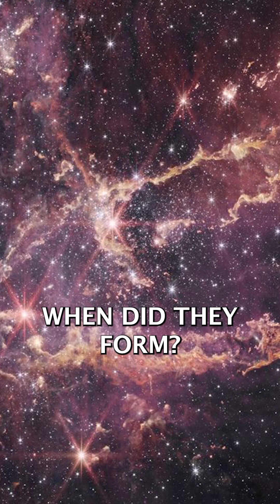James Webb Telescope Reveals Astonishing Lack of Heavy Elements in other Galaxies!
Join Fazale “Fuz” Rana and Hugh Ross as they discuss new discoveries taking place at the frontiers of science that have theological and philosophical implications, including the reality of God’s existence.

Neanderthal Flower Burial Nixed
Were Neanderthals like us? The answer to this question has profound implications for our understanding of human origins, and for the RTB creation model.
Some anthropologists argue that Neanderthals engaged in ritualistic burials reflecting the capacities for symbolism and religion—features that define modern humans. One of the most important pieces of evidence for ritualistic burials among Neanderthals comes from the Shanidar Cave in northern Iraq. One of the layers harboring Neanderthal remains and artifacts includes a partial adult skeleton that was unearthed in what appears to be a grave. The skeleton had a clump of pollen grains from flowering plants on top of it. Some anthropologists believe that this find indicates Neanderthals buried their dead with flowers—possible evidence for ritualistic burial practices.

However, researchers from Liverpool John Moores University have reexamined the pollen recovered from Shanidar and reach a very different conclusion.

In this episode, biochemist Fuz Rana discusses this latest insight into Neanderthal burials and its impact on the RTB human origins model.

Source of Heavy Metals
A team of 13 astronomers used the James Webb Space Telescope to measure the chemical abundances of galaxies that formed just 600 million years after the big bang creation event. They found that these galaxies are much poorer in heavy elements than what astronomers had previously thought. This underabundance makes Earth’s endowment of the heavy elements essential for advanced life and civilization all the more remarkable, and it provides yet more evidence for the super-intelligent, supernatural design of the solar system—and Earth in particular—that makes the existence of humans and human civilization possible.

LINKS & RESOURCES -

Chris O. Hunt et al., “Shanidar et ses fleurs? Reflections on the Palynology of the Neanderthal ‘Flower Burial’ Hypothesis,”

Additional Resources:
Fazale Rana, Who Was Adam? A Creation Model Approach to the Origin of Humanity
Fazale Rana, “Did Neanderthals Bury Their Dead with Flowers?,”

Kaspar E. Heintz, “Dilution of Chemical Enrichment in Galaxies 600 Myr after the Big Bang,” doi:10.1038/s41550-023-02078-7